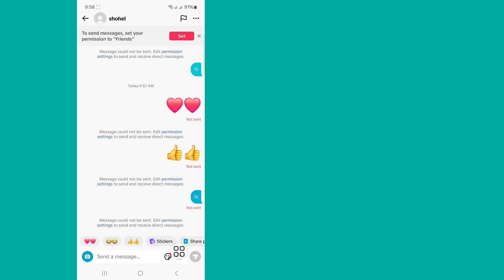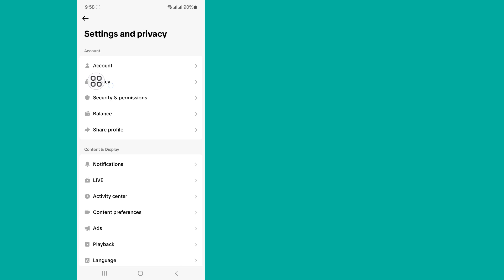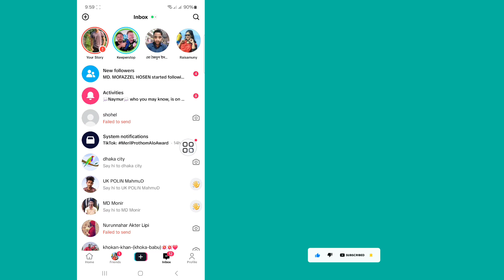How to Fix TikTok Message Not Sending and Receiving Problem | TikTok message not send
TikTok message not send...

Here In This Video I will show you [ How to Fix TikTok Message Not Sending and Receiving Problem ] . So watch this video carefully and don't skip this video if you skip this video then you will not understand very well so if any problem you can ask me and comment below i will try to solve your problem if you like this video then please hit like and subscribe my channel thank you...

Republish it.